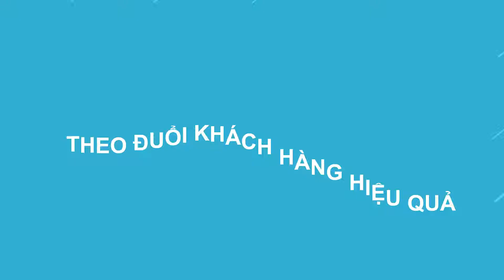Giải pháp bán hàng hiệu quả với Google Adwords cơ bản đến nâng cao Phạm Thiệp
Thiết lập 1 tài khoản quảng cáo Google Ads đầy đủ nhất.
Nắm vững kiến thức,quy trình hoạt động và các thủ thuật quảng cáo Google Ads.
Nhanh chóng bán được hàng và tăng doanh thu, lợi nhuận với Google Ads.
Tự thiết lập 1 kế hoạch Google Ads chi phí thấp nhưng vẫn hiệu quả

Khóa học Google Ads từ cơ bản đến nâng cao, truyền đạt những kinh nghiệm thực tế chạy những dự án sẽ được đem vào giảng dạy trong khóa học này. Những bí quyết và yếu tố cần thiết để bạn có một chiến dịch quảng cáo từ khóa từ Google hoàn chỉnh nhất. Không còn lo lắng về:

Những kỹ thuật mới nhất để chạy Google Adword hiệu quả
Hàng tồn kho mãi chưa thể giải quyết nhanh
Chi phí quảng cáo cao mà không có đơn hàng
Đây chắc chắn là 1 khoá học Google Ads mà bạn không thể bỏ qua nếu bạn đang muốn đưa sản phẩm của mình tới tay khách hàng thông qua kênh Google.

Khoá học bán hàng online với Google Ads là dành cho bạn !